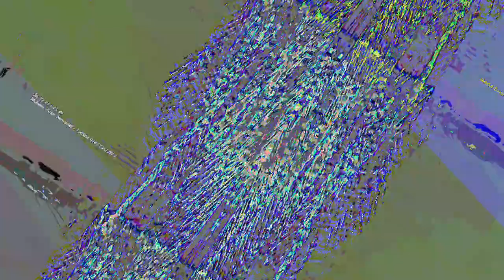[EPILEPSY WARNING] Movie 23 05 14 02h34m42s